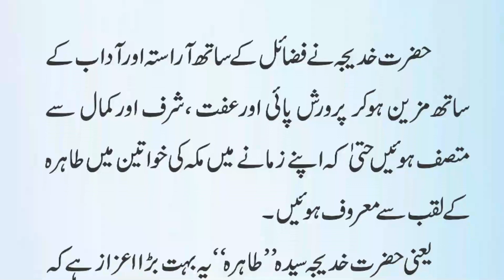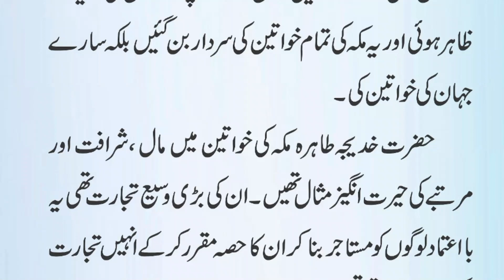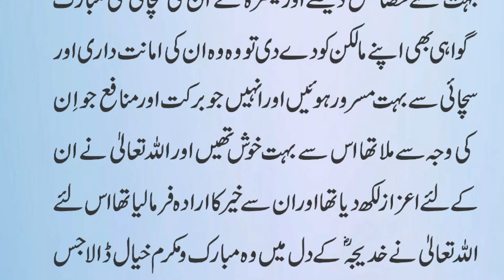Hazrat Khadeeja Ke Sabiqa Shoharoon Ki Malomaat | Hazrat Khadeeja ra Kon Hain